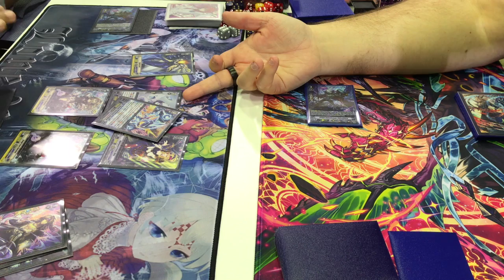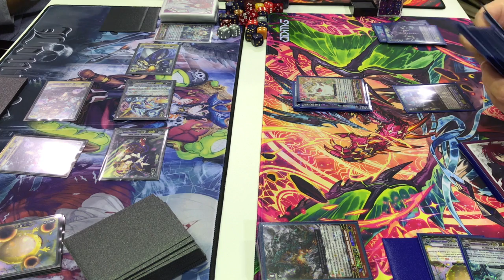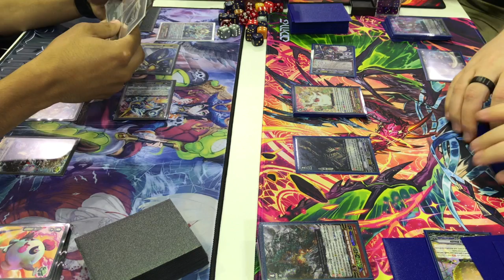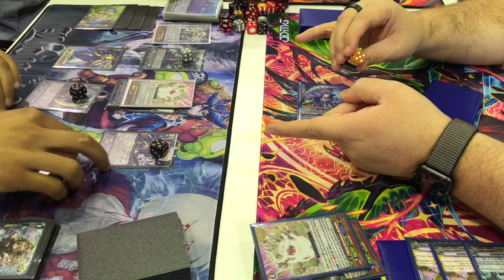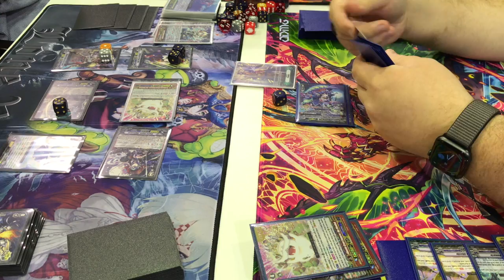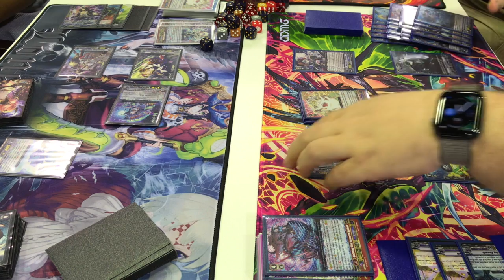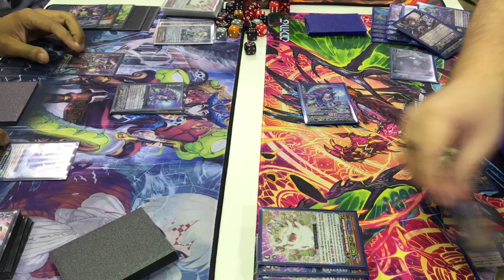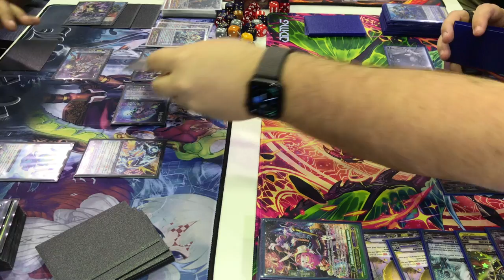Premium Zarzan Nightrose vs Premium Nightrose